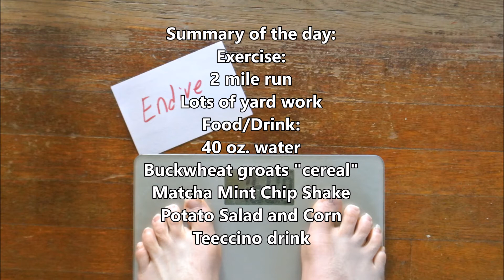Diet Bet Day 1